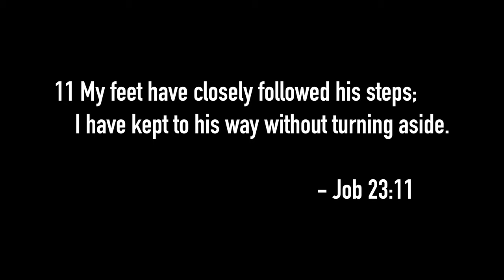Cripple Creek | Day 119